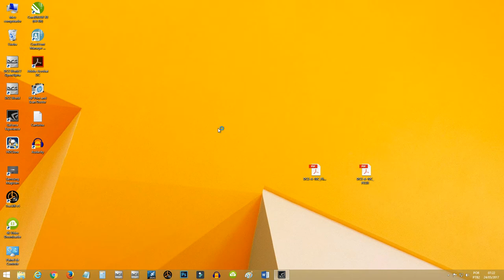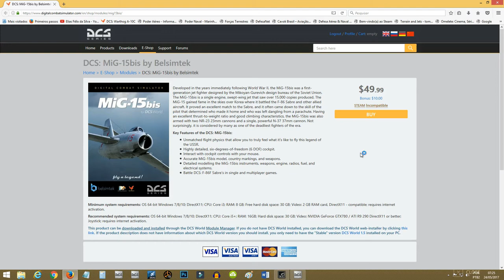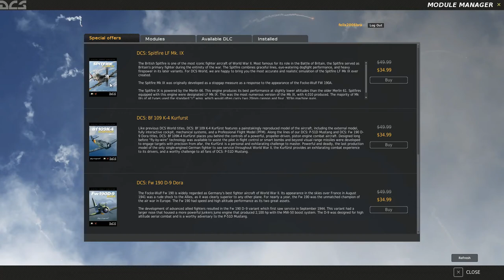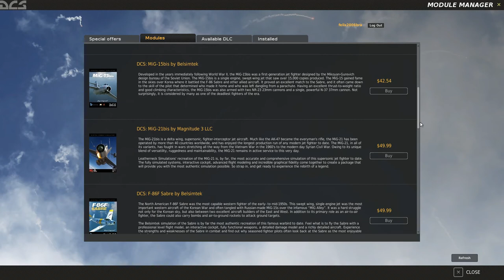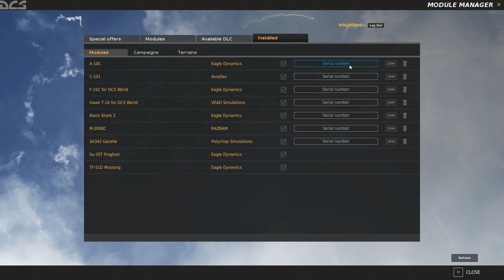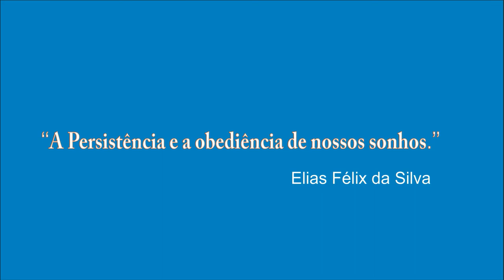DCS WORD_Simulador de Voo de Combate Para Iniciantes_6ªParte_PT-BR